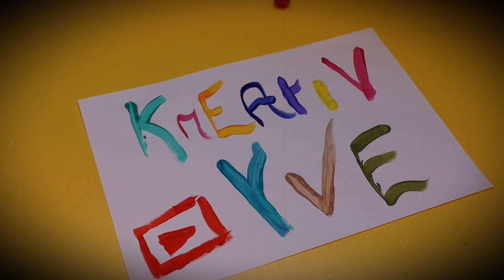DIY | Feenhaus aus altem Mixeraufsatz | mit Modelliermasse basteln | Bastelanleitung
Lucid Dreamer

In diesem Video zeige ich euch wie man aus einem alten Mixeraufsatz eine schöne Halloweendeko basteln kann.

Du brauchst:
- einen alten Mixeraufsatz oder ein anderes großes Glas
- Modelliermasse und Modellierwerkzeug
- Acrylfarbe und Bastelkleber
- Heißkleber
- Alufolie und etwas Zeitungen oder altes Papier
- Zahnstocher oder Schaschlikspieß
- Klarlack für draußen
- kleine Spinnen oder Käfer
- Spinnwebenwatte

Und schaut doch immer mal wieder auf meinem Kanal vorbei! Vielen Dank!
Jeden Freitag kommt ein neues Video von mir raus!